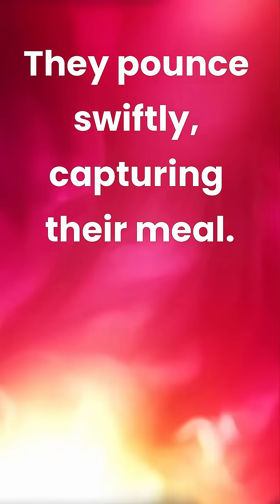This Fish Walks on Land Like a Lizard! 🐟🌍 (You Won’t Believe It!)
Dear All,
Welcome to the 4U Nature Pedia Channel!
Did you know some fish can walk on land like lizards? Meet the incredible mudskipper! 🐟🌍 This bizarre creature defies everything we thought we knew about fish.

In this video, we explore how mudskippers use their fins to "walk," leap through muddy terrain, and even breathe air! Found in mangrove swamps and mudflats, these amphibious fish are masters of both water and land. They use their pectoral fins like limbs, breathe through their skin, and hunt insects with amazing precision.

👉 Discover how:

Mudskippers survive outside water

They climb, leap, and sunbathe

They hunt using unique eyesight

Their skin helps them breathe air!

If you're fascinated by weird animals and rare wildlife adaptations, this video is a must-watch!

📺 Stay curious, stay wild!